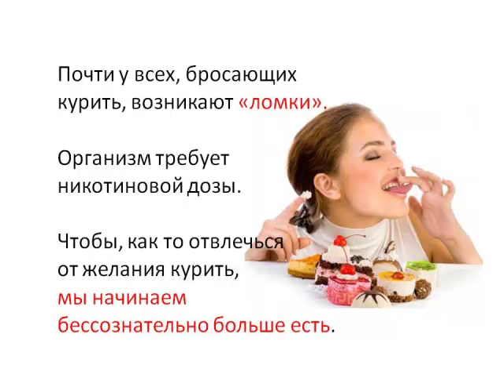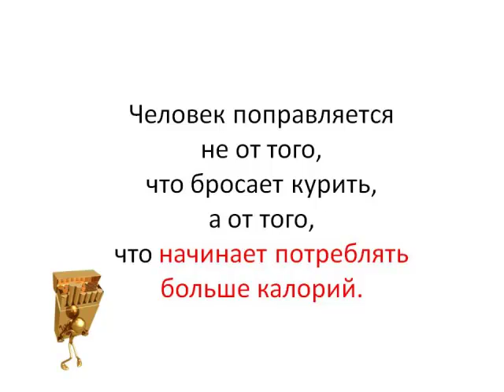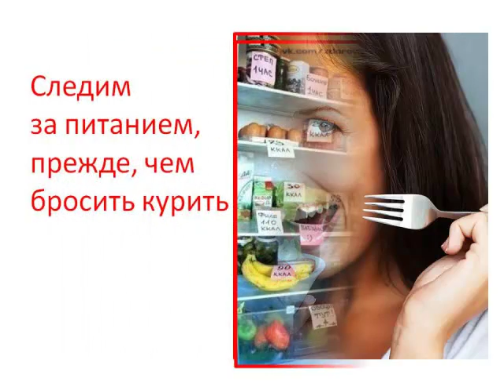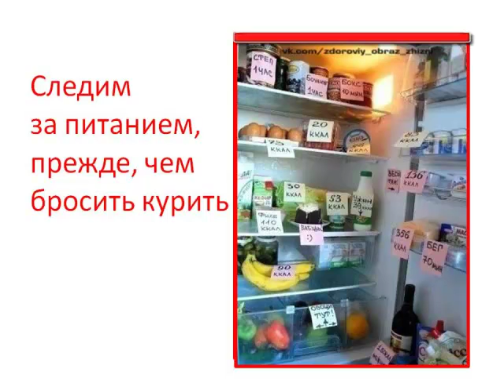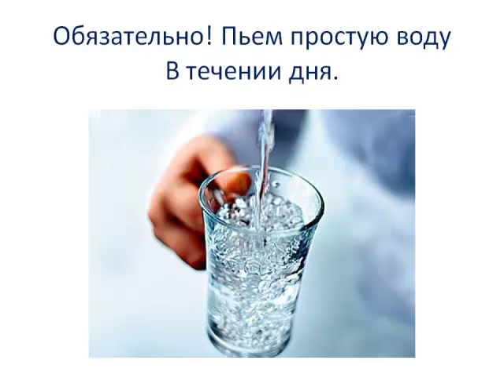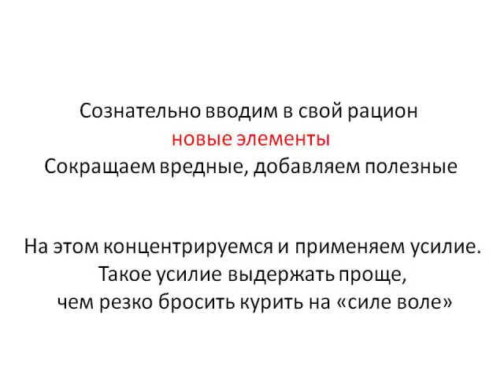Как бросить курить и не поправиться? видео №2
Видеоролик рассказывает о том, как с помощью знания секретов психологии и нашего сознания, можно избавиться от тяги к курению и не поправиться. Авторская методика.